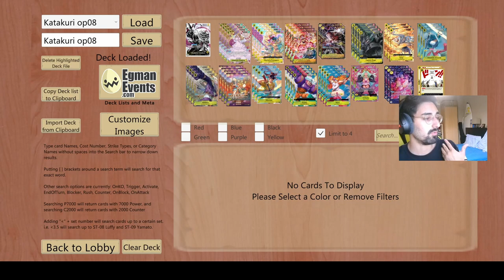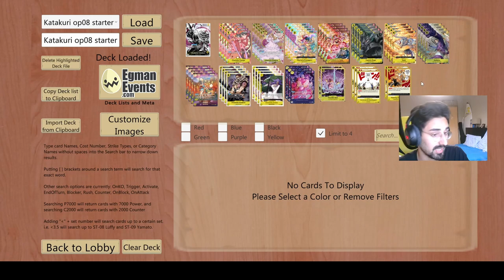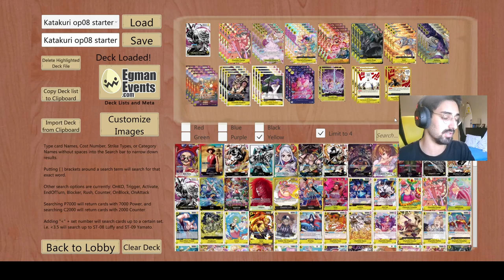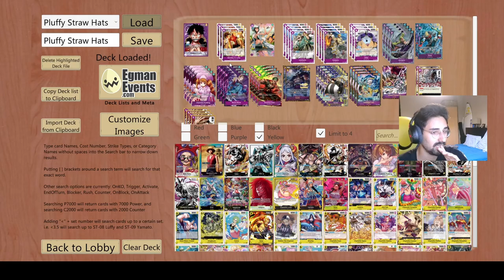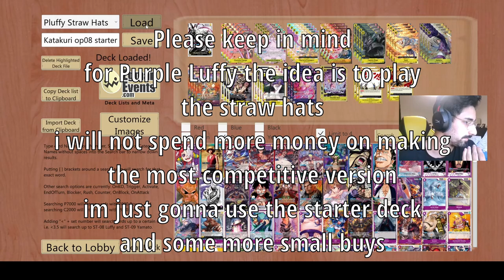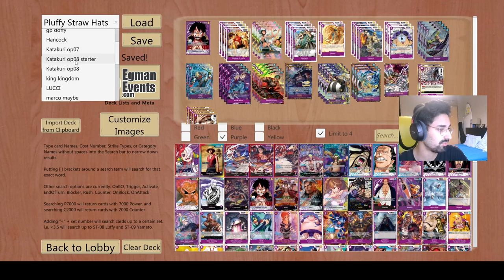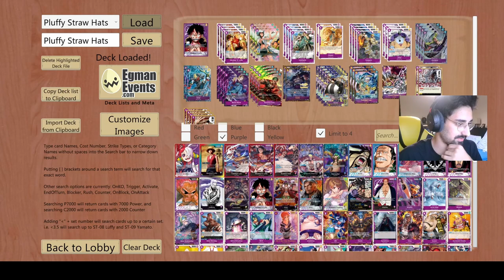ARE THESE STARTER DECKS ANY GOOD? | Starter Decks Discussion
If you have anything to say about the deck profiles present please don't shy away to comment.

Timestamps:
00:00 Intro
1:44 Katakuri
13:30 Purple Luffy